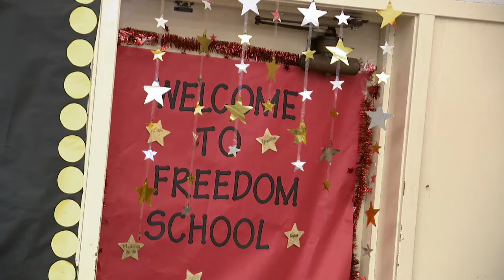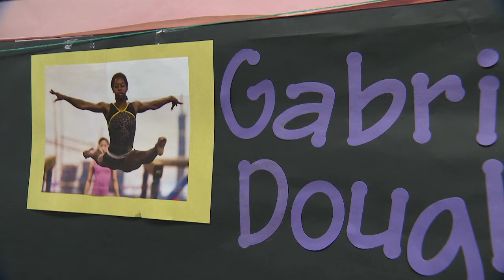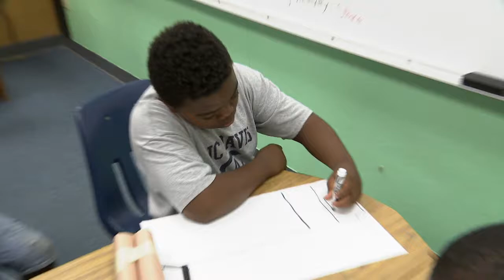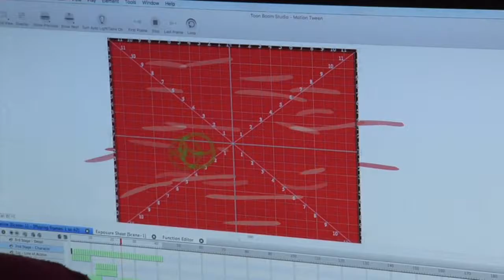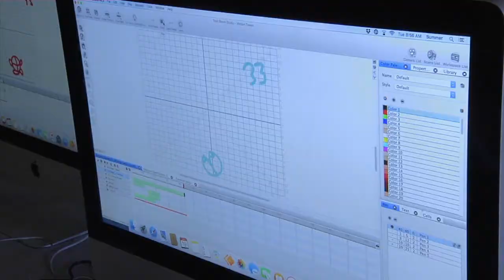Inside California Education: Summer School Matters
Schools in Sacramento and Los Angeles take a whole new approach to summer school, making it less like “school” and more like camp.